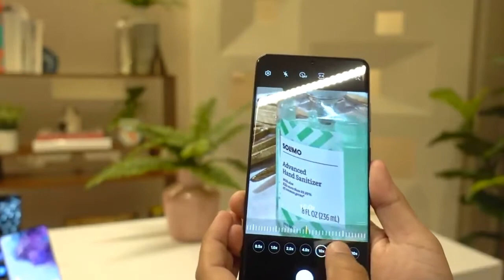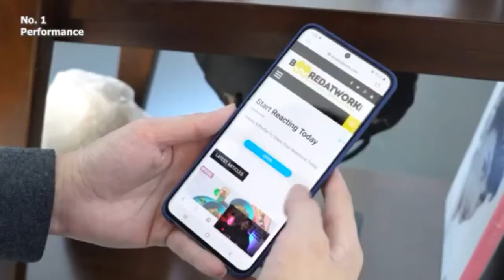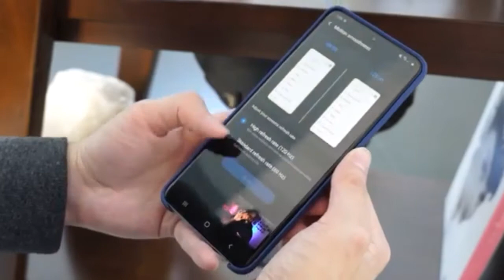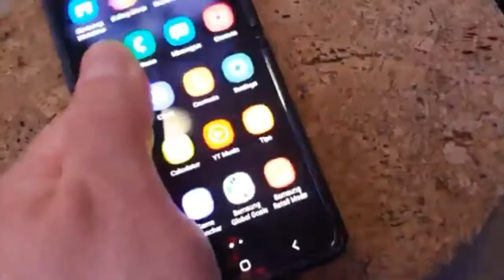اخر اصدارات galaxy s20 الجديدة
يكشف الفيديو عن الاصدار الاخير لمجموعة  galaxy s20 و ميزات كل هاتف على حدا